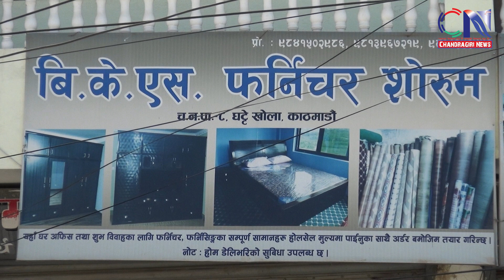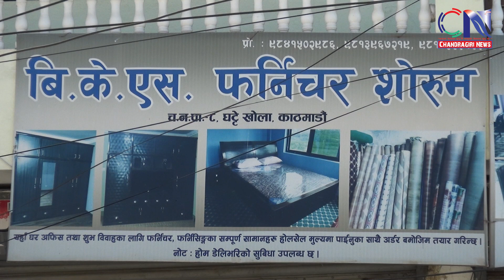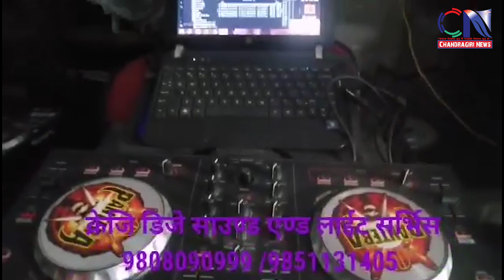Chandragirinews.com Talk Show (Episode 6)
Mr. Kabindra Gopali (Principal)
Shree Mangalodaya Secondary School